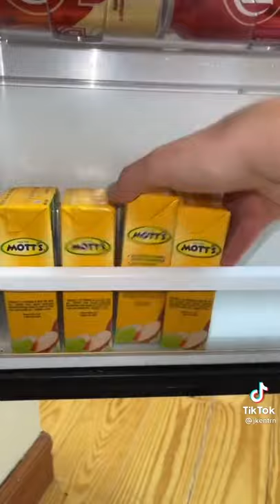Fridge Organizing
افكار ترتيب الثلاجه
Tiktok Compilation
30 Minutes of Random Refill and Restock
PANTRY ORGANIZATION
SATISFYING FRIDGE ORGANIZING
Satisfying Pantry Refill & Restock
Satisfying Fridge Restock Organizing
SATISFYING PANTRY SNACKS REFILL & RESTOCK
fridge organization tiktok
REFRIGERATOR ORGANIZATION IDEAS
Declutter and Organize